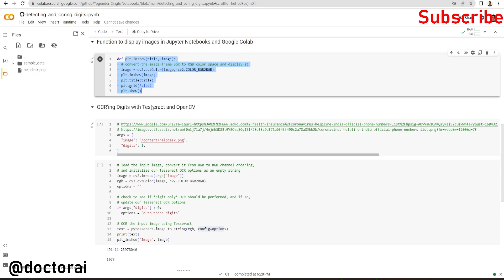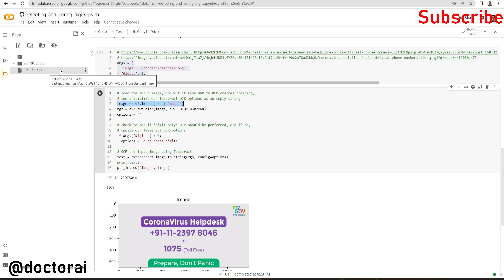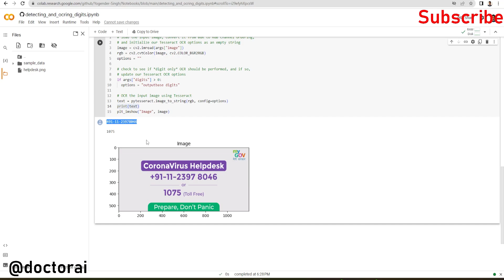Pytesseract OCR | Detect Digits from Image